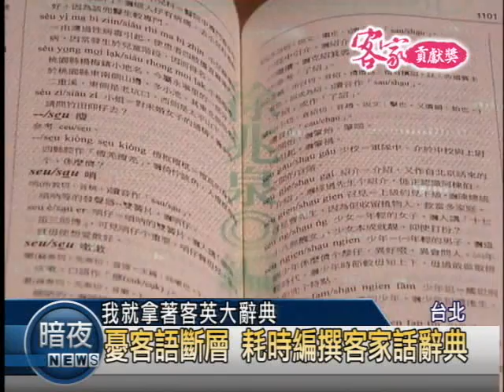2011暗夜新聞： 致力客語傳承 徐兆泉獲客家貢獻獎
投入客語傳承近20年的客語老師徐兆泉，花8年時間，不斷詢問地方老一輩人士，許多已經快被大家遺忘的客家用語，編寫出共2000頁，2百萬字的台灣四縣腔海陸腔客家話辭典，並成立狗問名部落格，教大家植物、昆蟲的客語說法。用心收集客語資料並記錄的精神，讓他獲得客家貢獻獎殊榮。